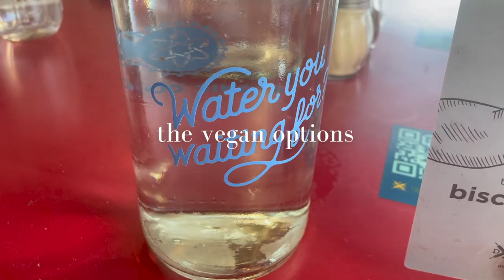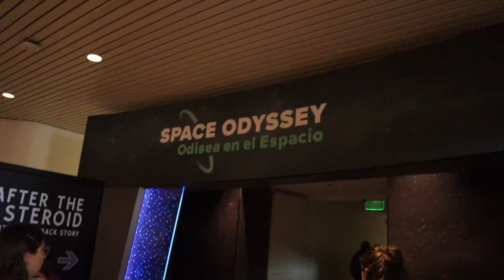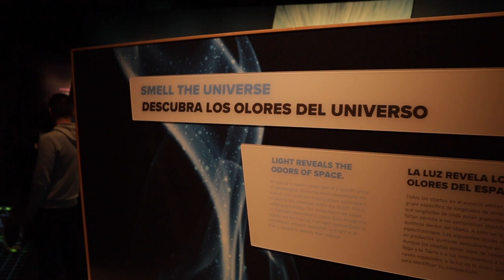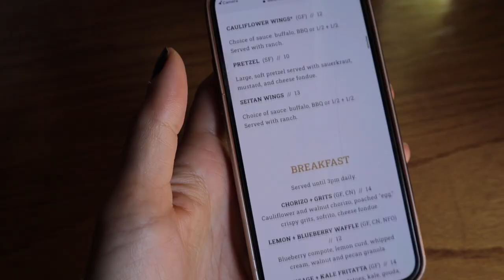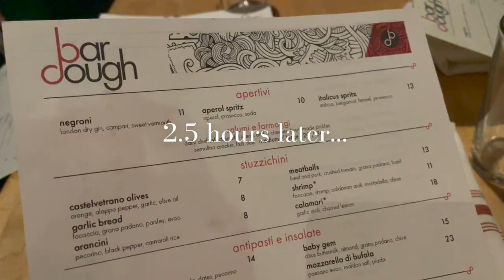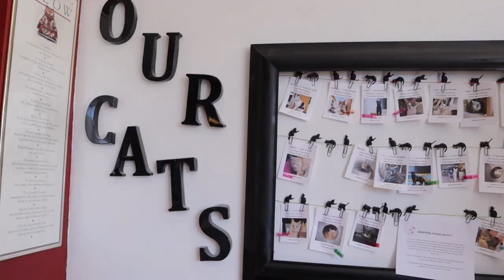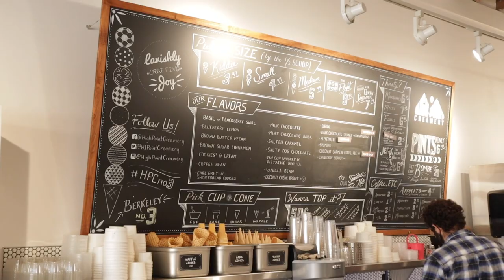VEGAN VLOG: Girls Trip to Denver, CO | Watercourse Foods Review + Denver Biscuit Co + Bar Dough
Come with me on part 1 of a girls trip to Denver, Colorado! On today's vlog I bring you with me on a girls vacation to Denver. On this travel vegan vlog I show you where we ate delicious vegan food, which Denver restaurants had awesome vegan options and which didn't.

Get my easy beginner salted chocolate chip cookie recipe FREE
Get my Top 10 Tips for Successful Vegan Baking Guide

//CAMERA GEAR USED:
○ My camera